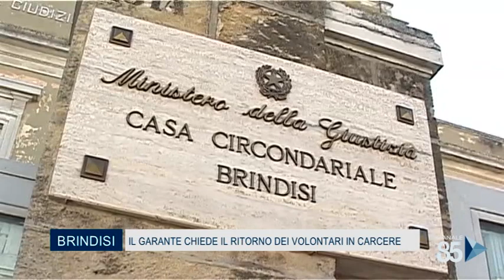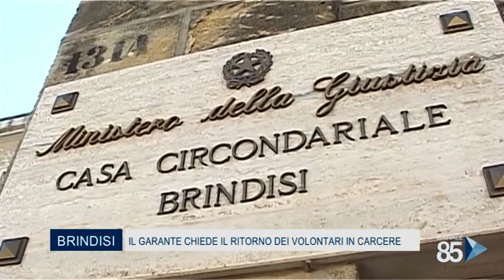19 Maggio 2020 Brindisi Il garante chiede il ritorno dei volontari in carcere